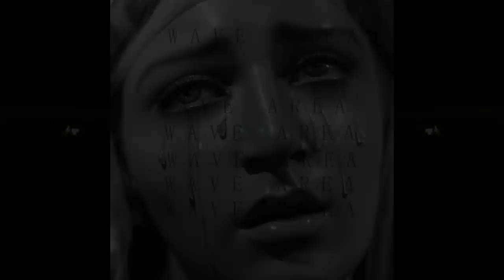WAVE AREA - ８－２８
WAVE AREA 박민수  :  Ilsan, Republic of Korea
TRIPPY 4

▶▶words:  waves into the darkness . darkness into dreams .
▶▶genre: wave, sad vaportrap, mood